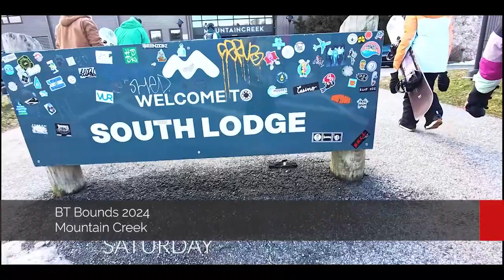Beyond the Boundaries Women's Snowboard Camp at Mountain Creek 2024 - Saturday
Day one of the BT Bounds Women's Snowboard Camp at Mountain Creek in NJ. Such an incredible community.

Current Gear:
Gracie: